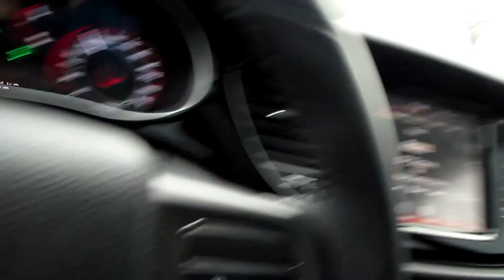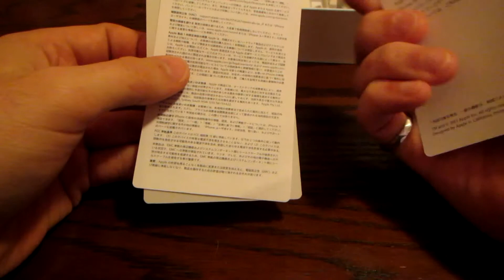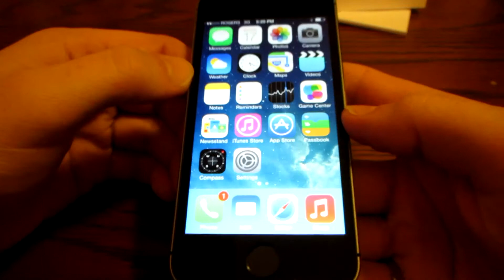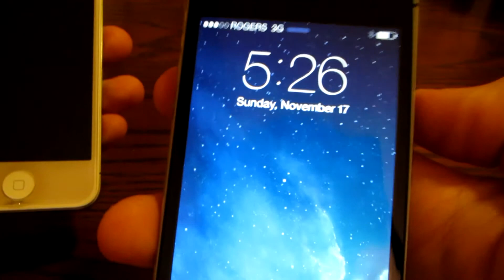Unboxing My 32GB iPhone 5s and Comparing it to My 32 GB iPhone 4s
In today's video I unbox my brand new 32GB iPhone 5s and give a physical comparison to my old 32 GB iPhone 4s.